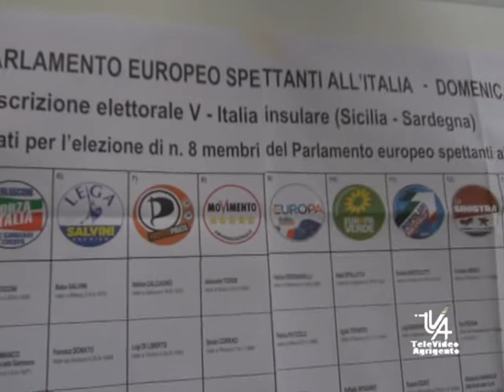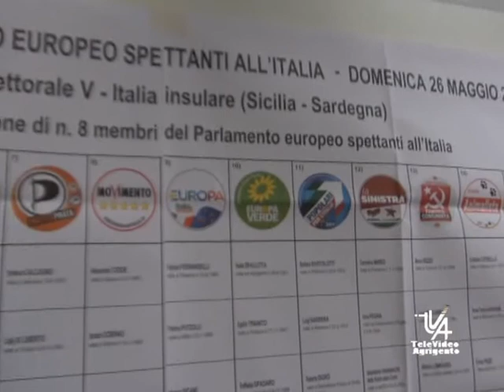Elezioni europee 2019 Risultati Circoscrizioni Italia M5s primo solo nelle Isole